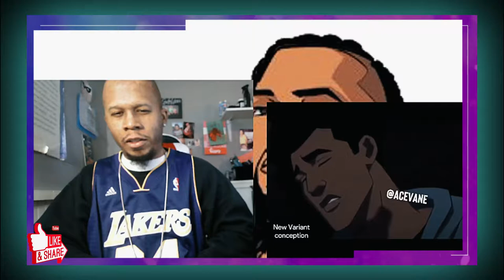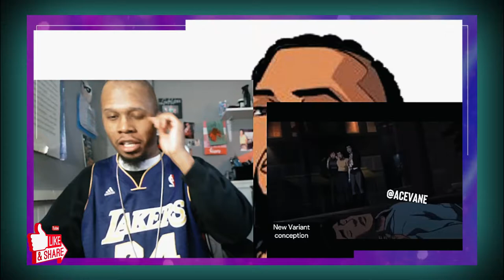AceVane : Quarantine Variants (part 46) Reaction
Watch J-Rocc The Gr81 React to  AceVane : Quarantine Variants (part 46).